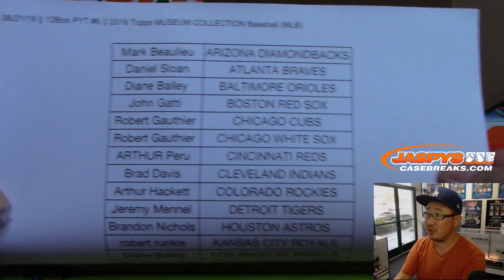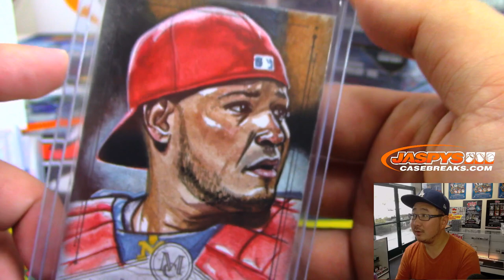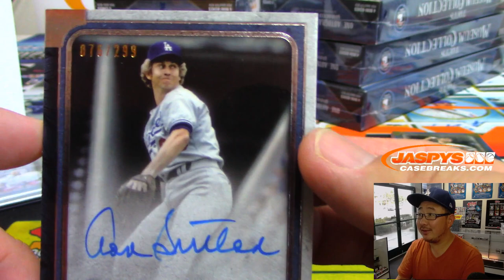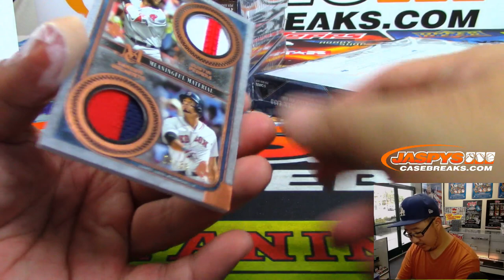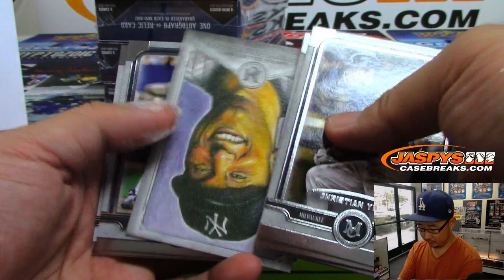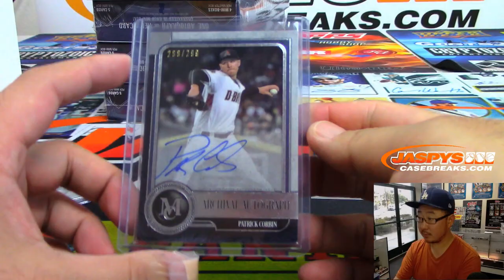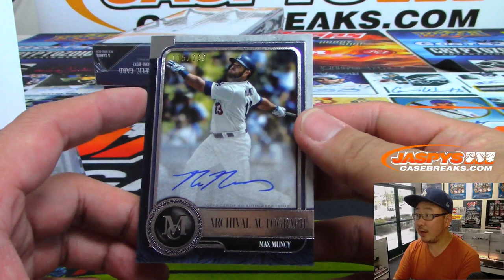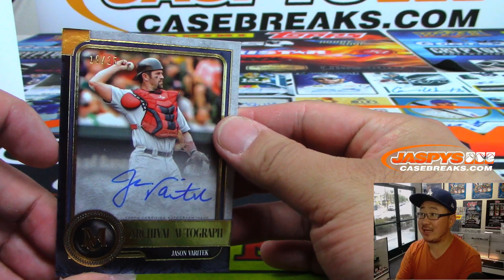Fr, 06/21/19 || 12Box PYT #6 || 2019 Topps MUSEUM COLLECTION Baseball (MLB)